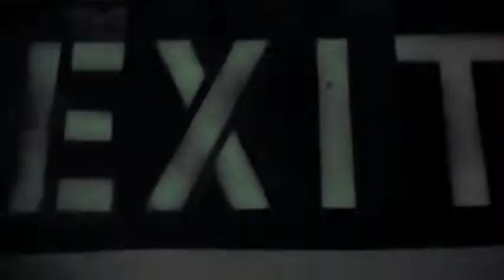A City Serene - With Swords Crossed (Official)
I don´t own any rights. I'm just a fan who wants to share
his music.

A City Serene - With Swords Crossed

Members: Carly Baker, Xander Bourgeois, Kris Renfro, Mike Sherman, Marc Koch, Mike Buxbaum